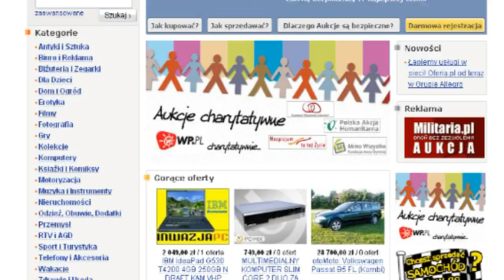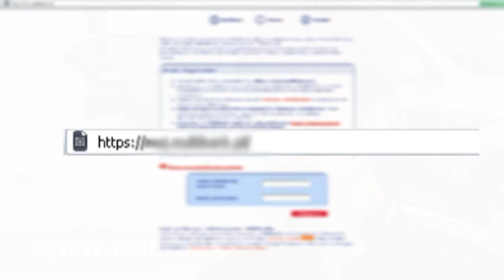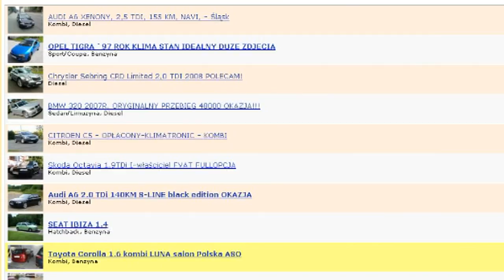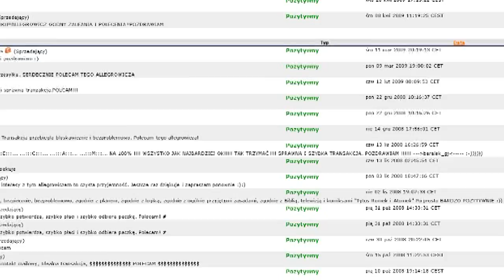Kupujesz przez Internet? Zobacz! [Komisariat]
Zobacz więcej Zakupy w sieci są wygodne i niekiedy tańsze, ale trzeba pamiętać, że przez Internet można również łatwo kogoś oszukać.